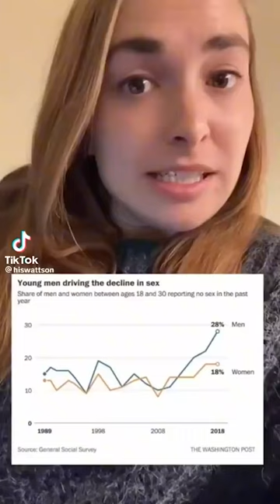This is Why Overwatch is Better Than Sex!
Jay3 Socials!